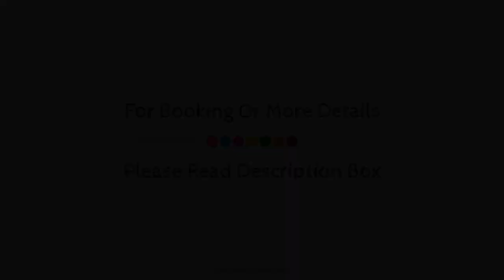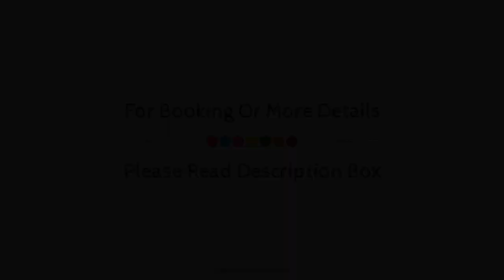The Randolph Hotel, by Graduate Hotels, Oxford, United Kingdom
About Property:
Stop at Macdonald Randolph Hotel to discover the wonders of Oxford. Offering a variety of facilities and services, the hotel provides all you need for a good night's sleep. Take advantage of the hotel's 24-hour room service, free Wi-Fi in all rooms, grocery deliveries, taxi service, 24-hour front desk. Comfortable guestrooms ensure a good night's sleep with some rooms featuring facilities such as television LCD/plasma screen, carpeting, linens, mirror, towels. The hotel offers various recreational opportunities. No matter what your reasons are for visiting Oxford, Macdonald Randolph Hotel will make you feel instantly at home.
Searching For
1. The Randolph Hotel - by Graduate Hotels - Oxford
2. The Randolph Hotel - by Graduate Hotels - Oxford Virtual Tour
3. The Randolph Hotel - by Graduate Hotels - Oxford Rooms
4. The Randolph Hotel - by Graduate Hotels - Oxford Amenities
5. The Randolph Hotel - by Graduate Hotels - Oxford Videos
6. The Randolph Hotel - by Graduate Hotels - Oxford Offers
7. The Randolph Hotel - by Graduate Hotels - Oxford Deals
Audio Credit:
Track Title: Blank Slate
Artist: VYEN